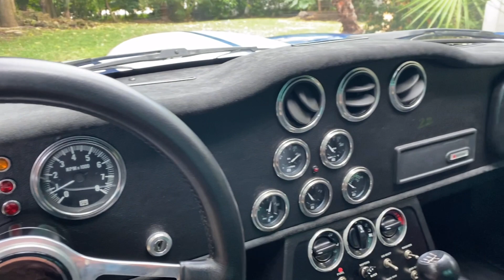1967 Superformance Daytona Coupe Walk-Around